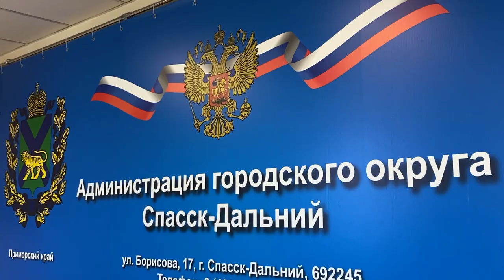Сотрудники Правительства Приморья отправятся помогать ликвидировать последствия наводнений.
Более 70 сотрудников правительства Приморья отравятся наводить порядок на затопленных территориях. Об оказании масштабной помощи таким населенным пунктам распорядился губернатор Олег Кожемяко на оперативном совещании в Спасске-Дальнем. Группы из чиновников должны приступить к работам по уборке в домах и на улицах на пострадавших территориях уже в субботу, 19 августа.